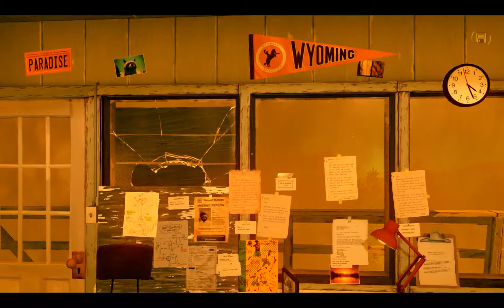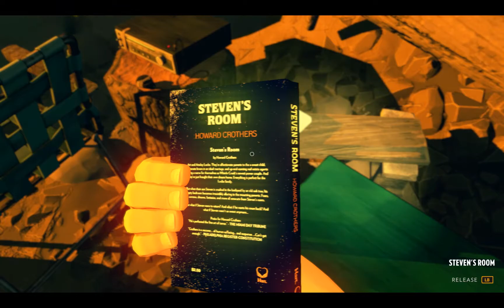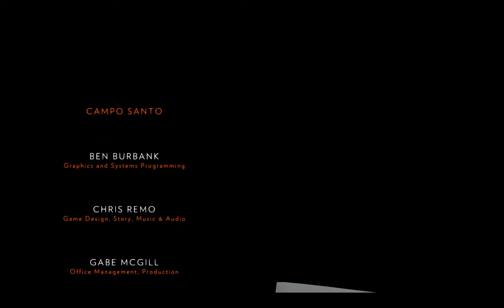Firewatch - PC - Session Nine - The Final Part